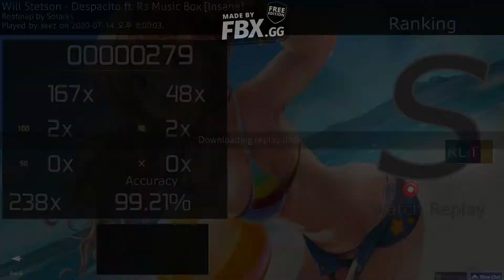osu!relax - Despacito [Insane] ★6.2 HDDT FC 99.21%